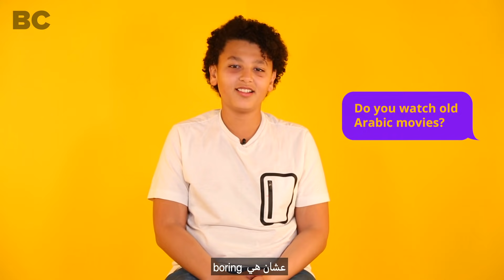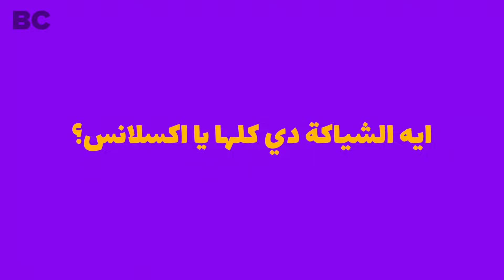90-Year-Old Kids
90-Year-Old Kids